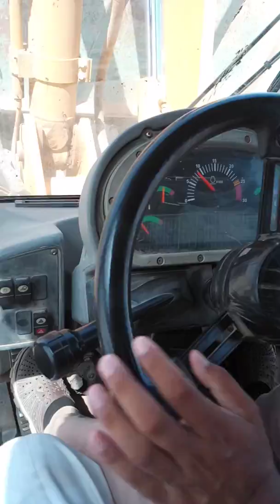Truck loading with caterpillar wheel loader.